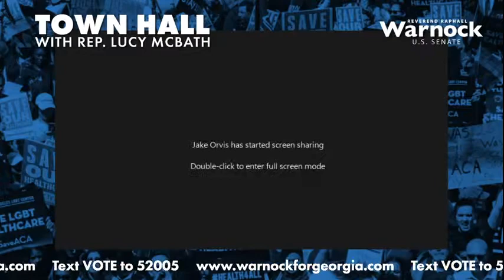LIVE Town Hall with Congresswoman Lucy McBath and Reverend Raphael Warnock